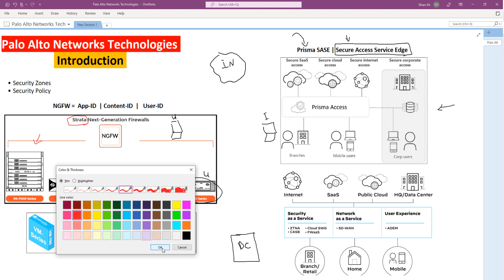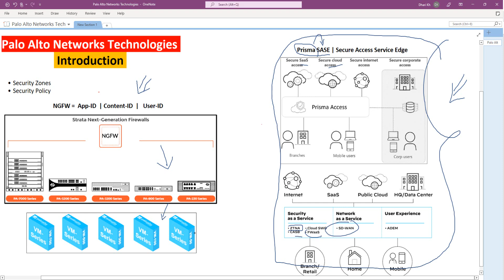2- Palo Alto Technologies | Firewalls series with Prisma SASE